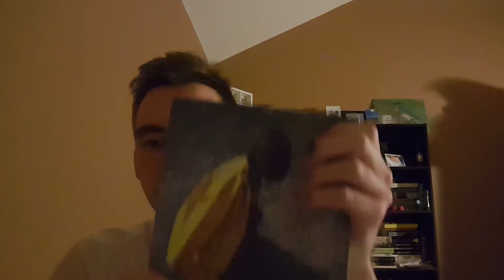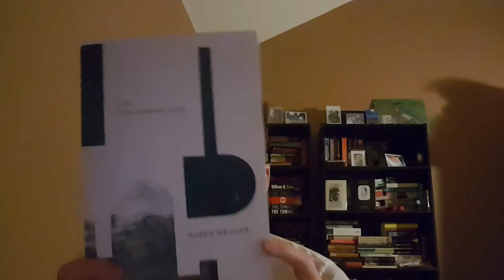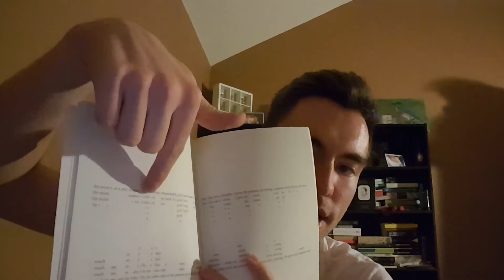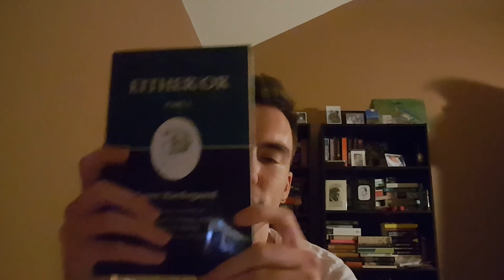Three Contemporary Poets (who for one reason or another happen to be women oddly enough as it were)